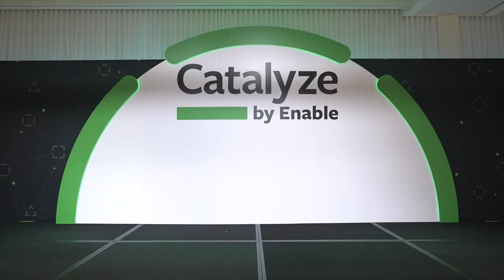Enable Catalyze Conference Day 1 Recap